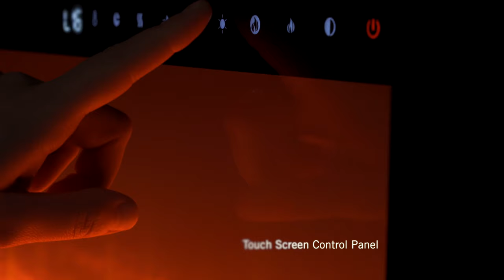CLEARION™Elite See Through Built-In Electric Fireplace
BTU Output: 10,000

The CLEARion™ Elite See Through electric fireplace with Privacy Mode is the first ever see through electric fireplace. A CLEARion™ Elite Electric Fireplace is hardwired directly into your electrical system creating a seamlessly relaxing environment in two rooms. This unique fireplace can heat separate rooms at different rates, increasing the comfort of two spaces at the same time. Separate remotes ensure comfort in every room. A privacy mode allows you to change the transparency when solitude is desired. Customize this fireplace with either a sparkling crystal media ember bed or the hand-painted logs with Topaz glass embers; both sets are included. Illuminated from below by LED, color-changing lights, both ember bed styles glow with a luxurious feel that can be seen from both rooms.